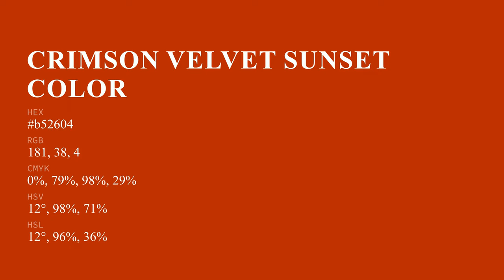Crimson Velvet Sunset color b52604 hex color - Red color - Cool color b52604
What color is Crimson Velvet Sunset ? b52604 hex color - Red color - Cool color b52604

Hex b52604 Color Code is also known as Crimson Velvet Sunset color.